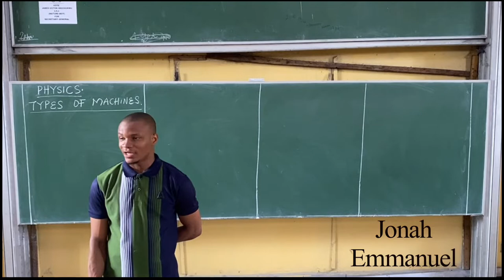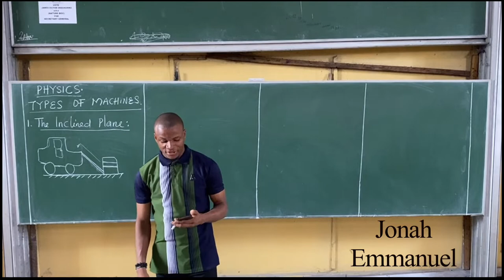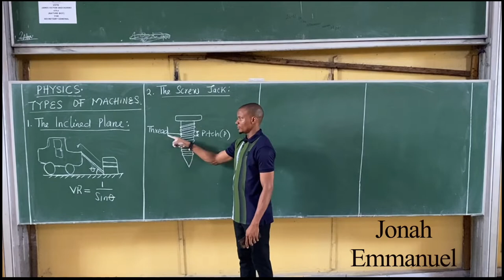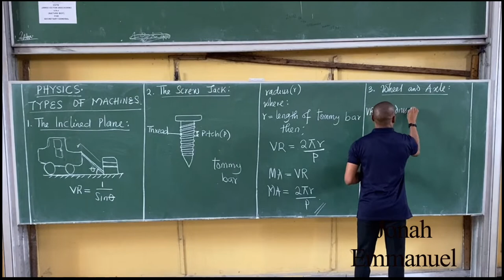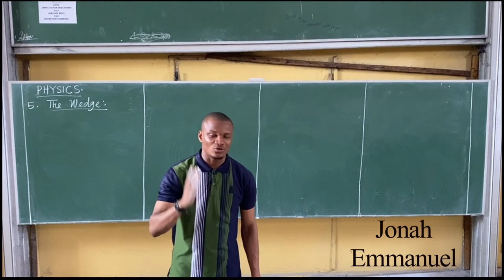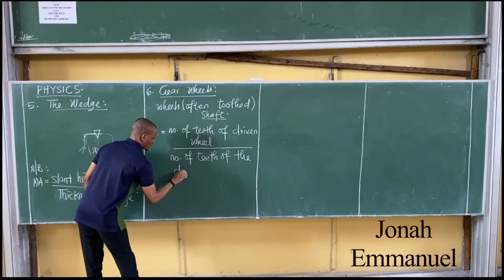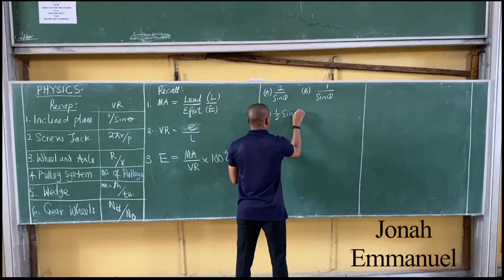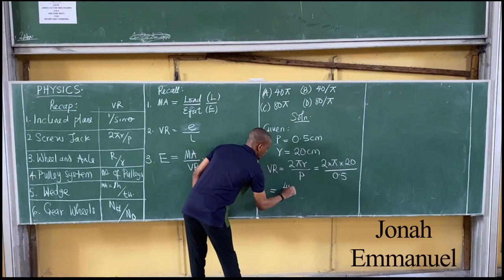Machines 3 (JAMB and PUTME Physics)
Physics Jamb Preparatory class of 2022.

Topic: Machines.

Explains the ideas behind machines, and it's concepts like Mechanical Advantage, Velocity Ratio, Efficiency etc with solved past questions.